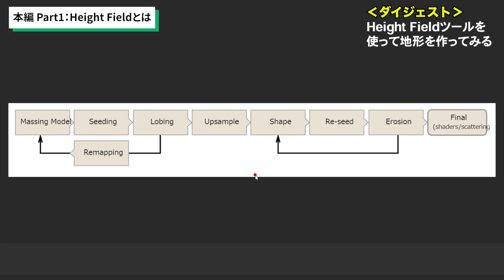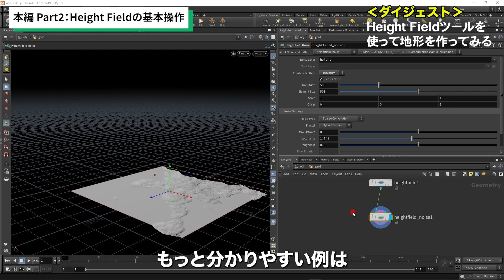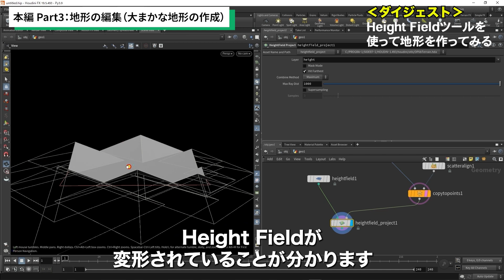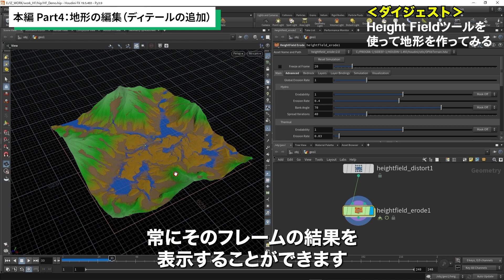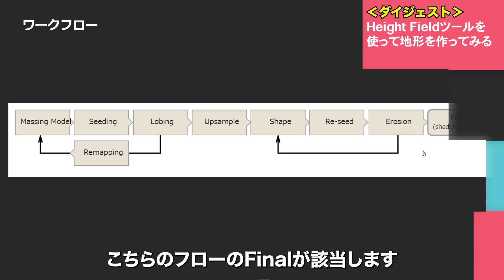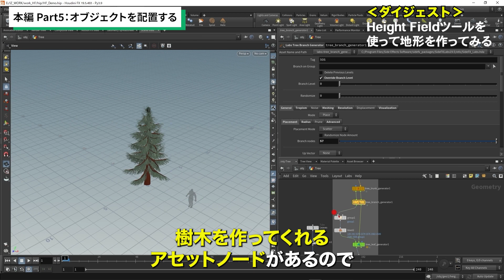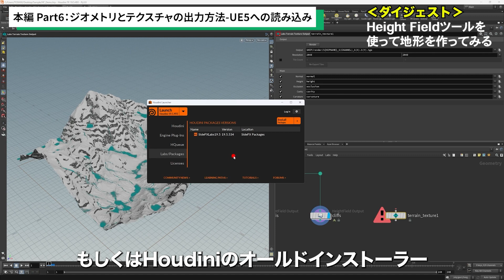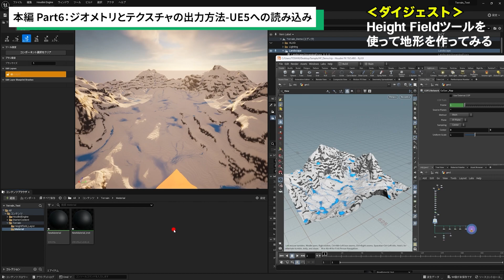【完全版！】Height Fieldツールをつかって地形を作ってみる （hipファイル配布）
今回の動画は、過去にアップロードした動画のダイジェスト版になります。
フルバージョンは上記のリンクからご確認ください。

こちらの講座では、Houdiniの地形生成ツールHeightFieldの機能を使用して、地形を作る流れをご紹介しております。

■使用バージョン
Houdini19.5.493

■アジェンダ
1. Height Fieldとは
　　・ツールの概要

2. Height Fieldの基本操作
　　・レイヤーとは
　　・マスクを作り、ノイズを適用する

3. 地形の編集(大まかな地形の作成)
　　・大まかな地形の形状を設定する
　　・HeightField Project SOPの使い方

4. 地形の編集(ディテールの追加)
　　・ボリュームの解像度を上げる
　　・HeightField Terrace SOPの使い方

5. オブジェクトを配置する
　　・オブジェクトをHeightField上に配置する
　　・HeightField Scatter SOPの使い方

6. ジオメトリとテクスチャの出力方法 - UE5への読み込み
　　・ポリゴンメッシュの書き出し
　　・テクスチャの書き出し
　　・UE5への読み込み

■講師
田中 利樹
株式会社インディゾーン
Houdiniテクニカルアーティスト